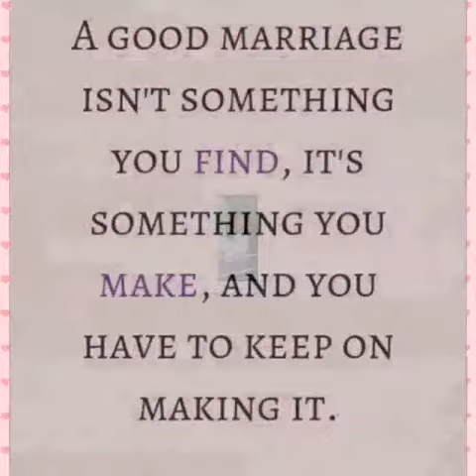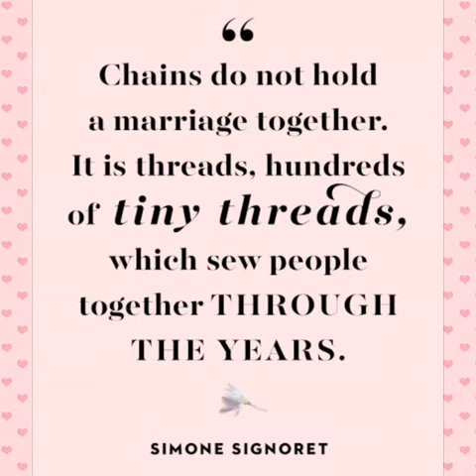Happy Wedding Anniversary 😘